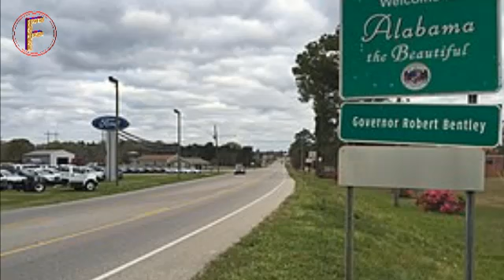The world's most Dangerous roads | Dunya Kay Khtrnak treen Roads part2 |Urdu Hindi | Factitude